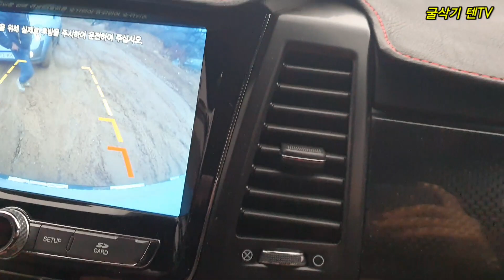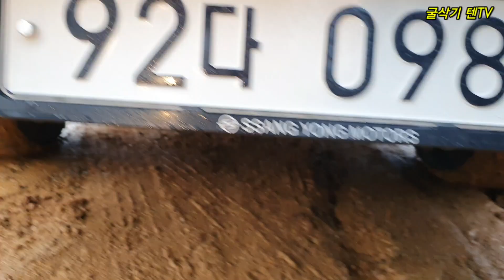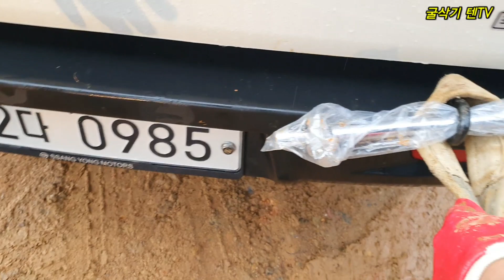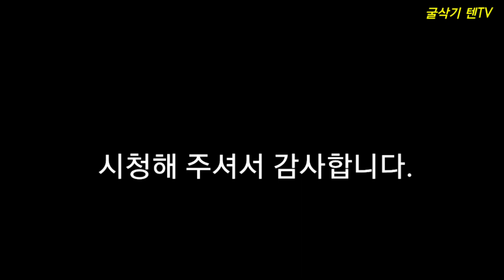사륜구동 SUV 차량 비탈진 진흙탕 길에서 견인 못하고 X고생만...